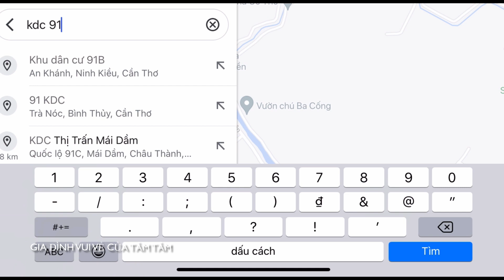Cần Thơ Ngày Nay|Khu Dân Cư 91B Cần Thơ Đông Đúc Nhà Đẹp Nhiều Ô Tô Kín Đường|Cuộc Sống Cần Thơ